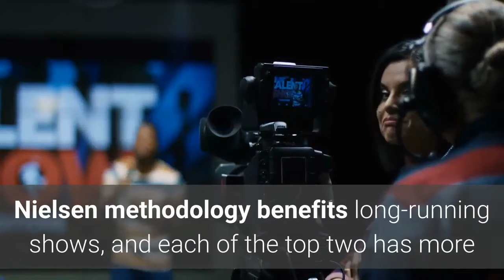‘Grey’s Anatomy’ ‘Criminal Minds’ Lead Library Revival Atop Nielsen U S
The top two entries on Nielsen’s weekly U. S. streaming chart are two broadcast TV shows that premiered when Netflix was still just mailing DVDs in envelopes. Grey’s Anatomy and Criminal Minds, which originally premiered in 2005 on ABC and CBS before moving to streaming years later, led the field for the week of March 15 to 21. Grey’s had 673 million minutes of total viewing in the period, while Criminal Minds had 647 million. Grey’s is still a big draw on the ABC schedule, while Criminal Minds had its series finale in 2020. Nielsen methodology benefits long-running shows, and each of the top two has more than 300 episodes, giving them more opportunity to aggregate viewing. The company counts total viewing through a TV set on Netflix, Hulu, Amazon Prime Video and Disney+, meaning mobile is not part of the numbers. The lull in originals also coincided with mid-March draws like the return of March Madness. Newer streaming services not part of the Nielsen fold, such as the aggressively promoted rebrand of CBS All Access as Paramount+, also may account for the subdued numbers. While original programming did not lead the charge, two new titles registered strong viewership for the week. Yes Day, a Netflix movie starring and produced by Jennifer Garner, saw a viewership increase from its first to second week, finishing No. 3 with 593 million minutes. The Falcon and the Winter Soldier, a new Marvel entry on Disney+, collected 495 million viewing minutes in its opening week. That was an improvement over the start for WandaVision, though the latter’s running time is also shorter. A wave of attention for Britain’s royal family has boosted The Crown back into the Top 10. It was the No. 9 title, garnering 449 million minutes of viewing. Oprah Winfrey’s interview with Prince Harry and Meghan Markle lifted the show during the week of March 8 to 14. Separate from Nielsen, Parrot Analytics reported today that from April 8 to 10, coverage of Prince Philip’s death caused a 47% surge in demand for The Crown in the U. That’s not the same thing as a 47% gain in viewership, however. Parrot’s proprietary “demand expressions” metric combines streaming with social media likes and shares, online trailer views and clicks and other input. Still, the prince’s death could well cause another Nielsen bump down the line. (Nielsen’s measurements of streaming are provided with nearly a month’s delay. )Below is the full Top 10, with number of episodes (or film designation), and total minutes of viewing. Except as otherwise noted, all titles are on Netflix. Grey’s Anatomy – 367 episodes, 673M minutesCriminal Minds – 307 eps., 647M min. Yes Day – film, 593M min. NCIS – 353 eps., 569M min. Ginny & Georgia – 10 eps., 540M min. Cocomelon – 6 eps., 506M min. The Falcon and the Winter Soldier (Disney+) – 1 ep., 495M min. Heartland – 158 eps., 458M min. The Crown – 40 eps., 449M min. Savages – film, 434M min.